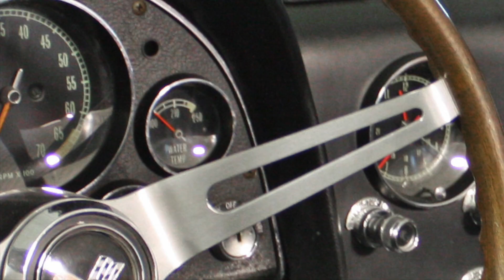TEN Cool Muscle Cars 17: Minnesota is Rust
There are so many cool muscle cars from builders across the country (and even the world). Here are ten we found to bring to our Minnesota Is Rust audience.